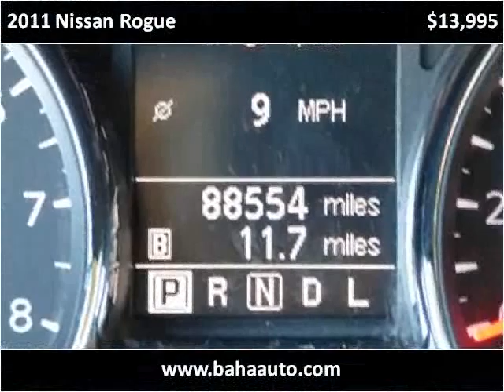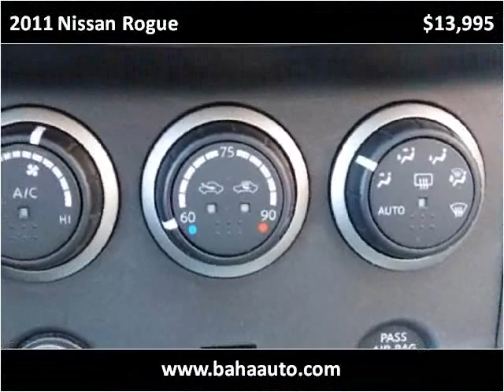2011 Nissan Rogue Used Cars Chicago, Burbank IL